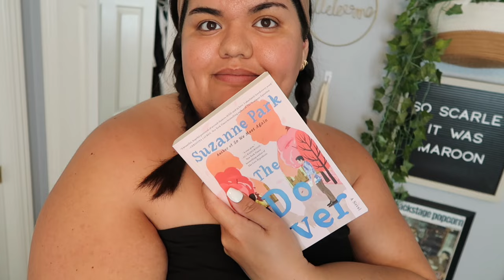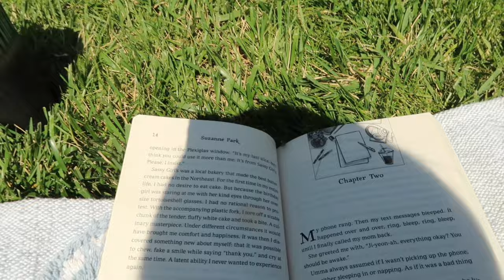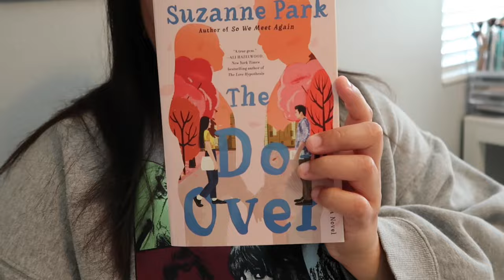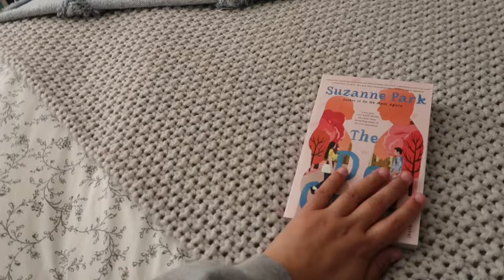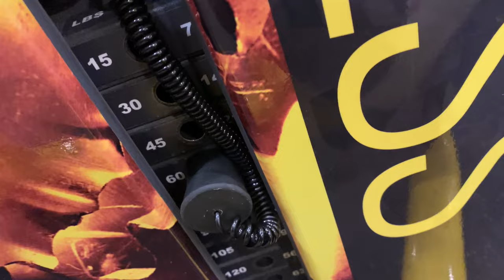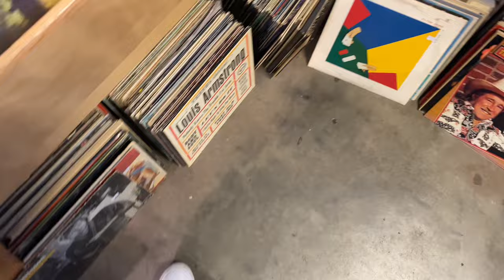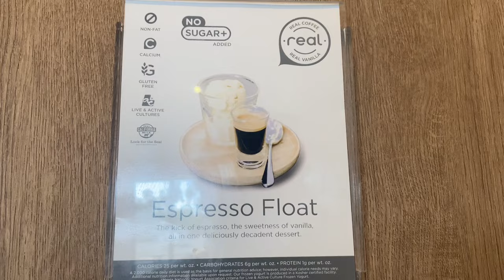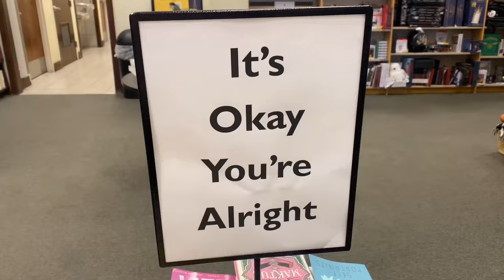Birthday Book Shopping & Bookish Backyard Picnic || Reading Vlog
Hey everyone!! I hope you all enjoy this new video, I had such a fun time filming all of it for you! xx